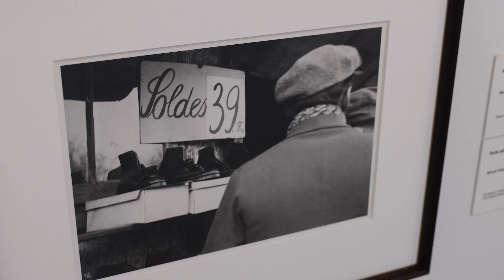Ilse Bing, más allá de la ortodoxia visual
Ilse Bing (Fráncfort, 1899 - Nueva York, 1998) nació en el seno de una familia judía acomodada. En 1929, después de descubrir su vocación fotográfica, abandonó la universidad para dedicarse por entero a ella. Lo haría durante los siguientes treinta años en una trayectoria artística y vital apasionante. Fundación MAPFRE ofrece en Madrid un recorrido completo por la producción de esta autora alemana. Un legado que, disperso entre numerosas colecciones europeas y norteamericanas, se da a conocer por primera vez en España.

La exposición, compuesta por 190 fotografías, además de material documental, está estructurada en torno a 10 secciones que hacen un recorrido cronológico y temático por su obra.

Una trayectoria artística que está marcada en parte por las ciudades en las que vivió, el Fráncfort anterior a los años treinta, el París de esa década y el Nueva York de la posguerra, donde fundamentalmente experimentó su condición de exiliada. Sin embargo, no resulta posible adscribir su trabajo a ninguna de las corrientes fotográficas o culturales que conoció, si bien se nutre de todas ellas. De hecho, su obra está influida por Das Neue Sehen (la Nueva Visión) de Moholy-Nagy, por la Bauhaus de la República de Weimar, y por André Kertész, así como por el surrealismo de Man Ray.